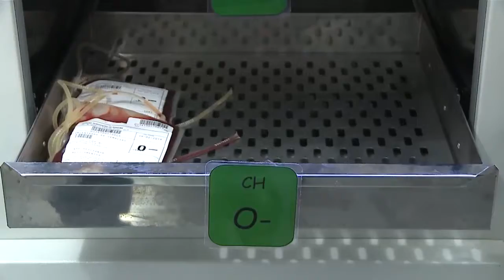Hemocentro de Roraima realiza campanha de doação de sangue.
Hemocentro de Roraima realiza campanha de doação de sangue.  A unidade está intensificando as ações devido a falta da tipagem (O-) no estoque.